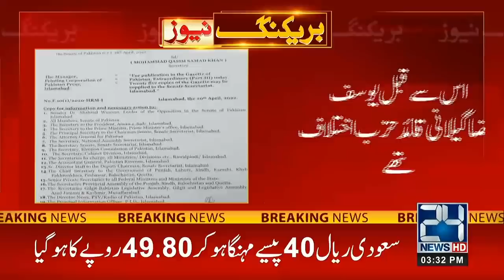Who Will Be The New Leader Of The Opposition? Imran Khan Huge Announcement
24 News HD is one of the leading news channels of Pakistan bringing you the latest current affairs from Pakistan and around the world.  Live National Assembly and Senate Session.